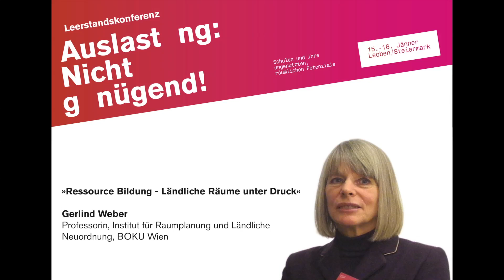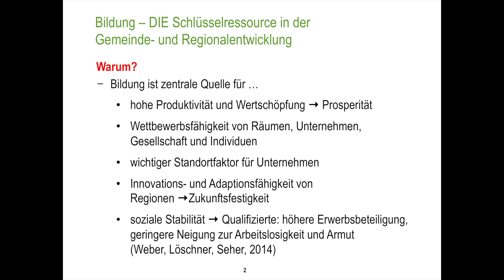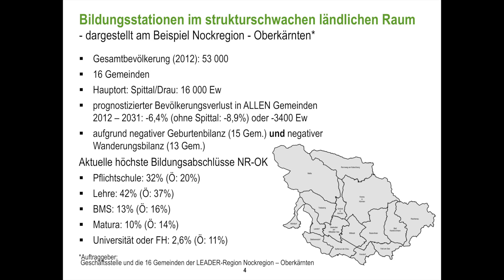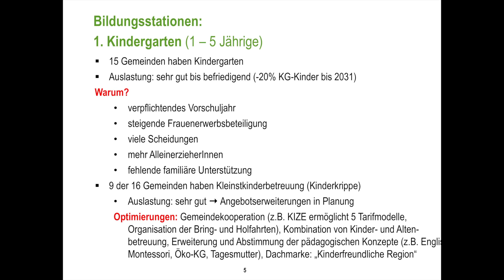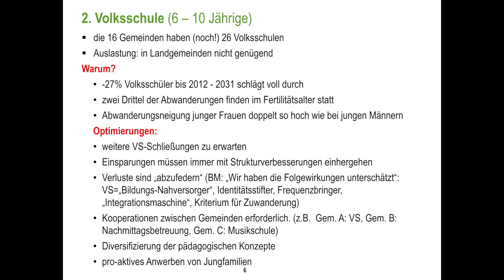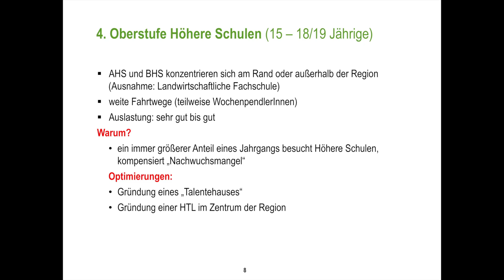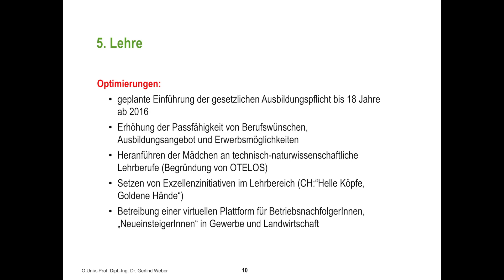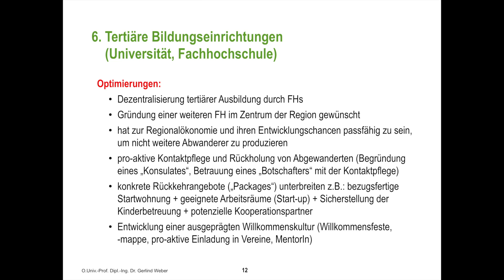Leerstandskonferenz: Vortrag Gerlind Weber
Leerstandskonferenz »Auslastung: Nicht genügend!«
15./16. Jänner 2015 in Leoben/Stmk

Panel 1 »Schule heute«
Vortrag »Ressource Bildung - Ländliche Räume unter Druck«
Referentin: Gerlind Weber, Professorin BOKU Wien